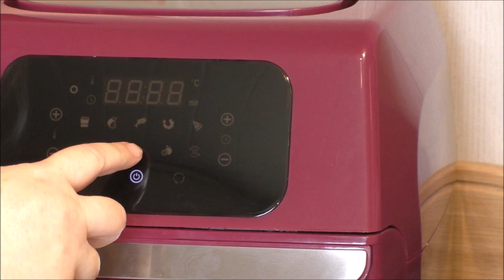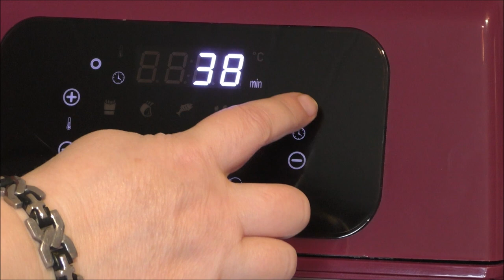Dönerspieß und Döner in der Heißluftfritteuse von Gourmetmax mit selbst gemachter Soße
Wir zeigen euch heute, daß man sich einen Dönerspieß auch selber machen kann. Anschließend machen wir die Dönersoßen selbst und natürlich am Ende auch den Döner. einfach lecker!

Fleisch klopfen und in Stücke schneiden, die auf den Spieß passen, mit Gyrosgewürz würzen und dann einlegen in Öl - am Besten schon einen Tag bevor man den Spieß machen möchte.

Soße 1
2 EL Speisequark
2 EL Mayonnaise
1 Zehe Knoblauch schön klein geschnitten
etwas frische Petersilie kleingeschnitten  - ca 1 EL
1 TL Essig
etwas Zitronensaft
mit Pommes Salz würzen und abschmecken

Soße 2
1 Zehe Knoblauch schön klein schneiden
3 EL Joghurt
3 EL Mayonnaise
4 EL Ketchup
1 TL Currypulver - kann man auch weg lassen - war uns etwas zu viel ;-)
1 EL Essig
2 EL Öl
1 TL  Paprika Pulver
1 EL Schnittlauch oder Petersilie oder beides gemischt
mit Salz abschmecken
Er dient euch dazu, direkt zu dem erwähnten Produkt zu kommen.
Solltet ihr über die nachfolgenden Links etwas kaufen, bekomme ich eine Vermittlungsprovision – ohne, dass ihr dafür mehr bezahlen müsst !!!
Ich danke jedem Einzelnen für seine Unterstützung!!!
Gourmetmax 12 Liter
Drehspieß für Schaschlyk - vorher bitte prüfen, ob das Teil zu eurer Fritteuse paßt
Dampfdruck - und Multikocher
Eismaschine Kurt
2. Kühlbehäter für Eismaschine
Joghurt - und Frischkäsebereiter
Hochleistungsmixer Rommelsbacher
Stoneline
Messerblock Excalibur
viereck Springform
Calm Do Fritteuse - da sind alle Zusatzteile schon mit bei - auch die Spieße, die es bei der Gourmetmax nicht gibt und man nach kaufen muß